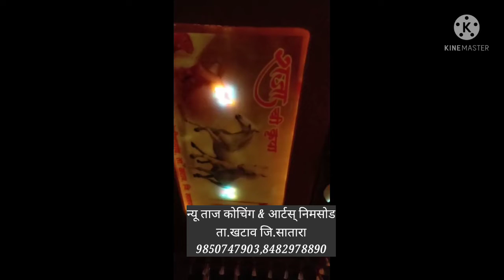Bulero pick up interior desine & seat cowers